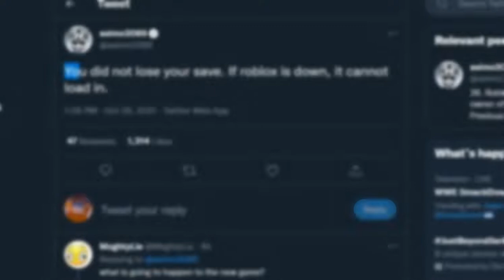Roblox is down forever ?